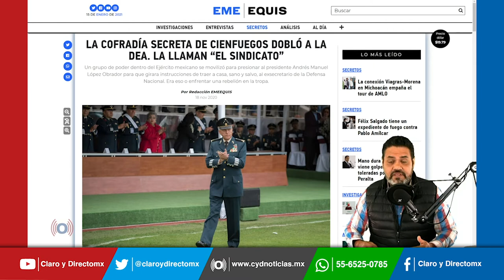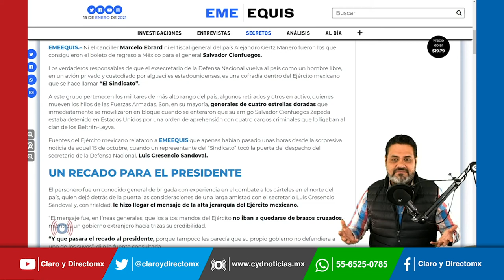AMLO apoya exoneración del General Salvador Cienfuegos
El presidente Andrés Manuel López Obrador respaldó la decisión de la Fiscalía General de la República (FGR), de no ejercer acción penal contra el general Salvador Cienfuegos Zepeda y acusó a la DEA de fabricarle delitos.